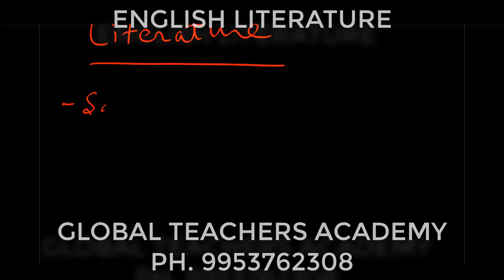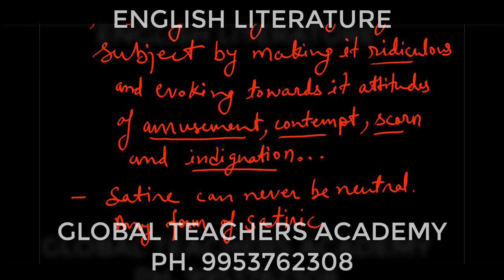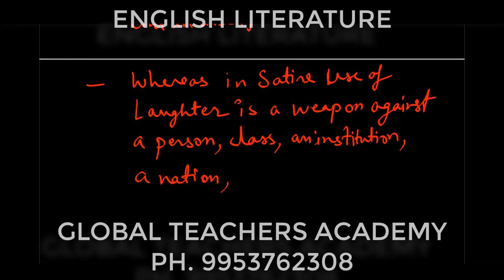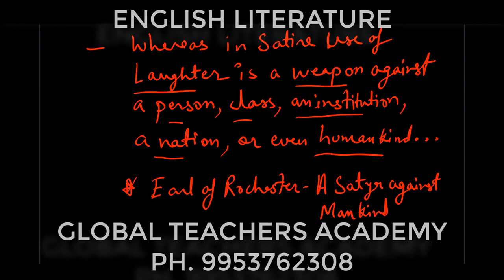Satire Satire Form @ Ugc Net English ! Set English PhD English Entrance Exam , Upsc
Global Teachers Academy By Hari Shankar Mishra sir
*Best institute for UGC NET /JRF | English Literature | Paper-1 Online classes available
📲For more Details Click ☎
️Call GTA for detailed information : 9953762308, 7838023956
𝐒𝐡𝐚𝐫𝐞 𝐖𝐢𝐭𝐡 𝐅𝐫𝐢𝐞𝐧𝐝𝐬, 𝐉𝐮𝐧𝐢𝐨𝐫𝐬 & 𝐒𝐞𝐧𝐢𝐨𝐫𝐬.